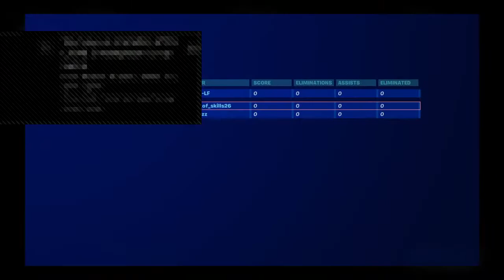Playing wit the boys